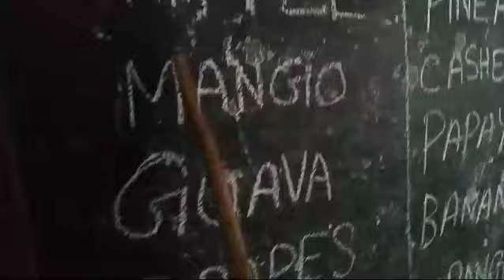BHARAT SEVAK SAMAJ - CENTRAL BSS SERVICES - FREE TUTION PROGRAMME